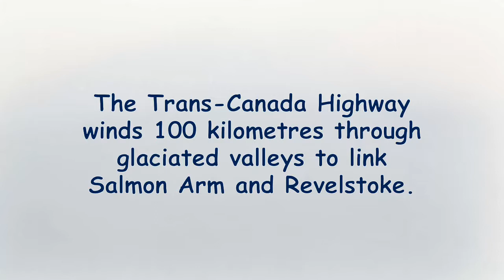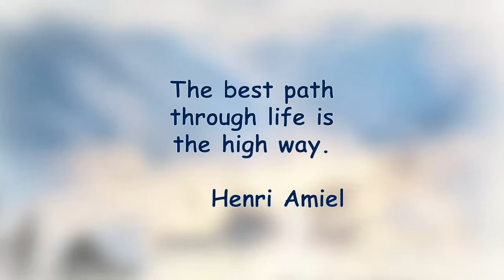Columbia-Shuswap Mountain View, British Columbia Canada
The Trans-Canada Highway winds 100 kilometres through glaciated valleys to link Salmon Arm and Revelstoke. It crosses the CPR tracks around Shuswap and Three Valley Lakes, then up the 550 metre Eagle Pass near the Columbia River bridge.